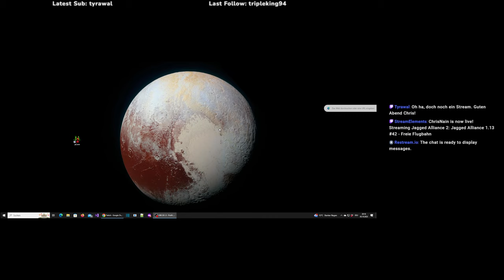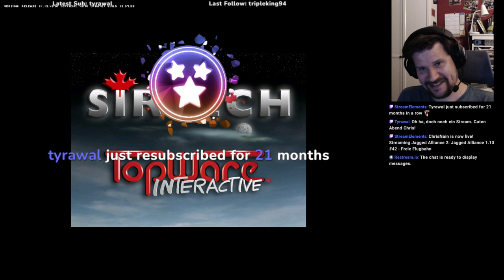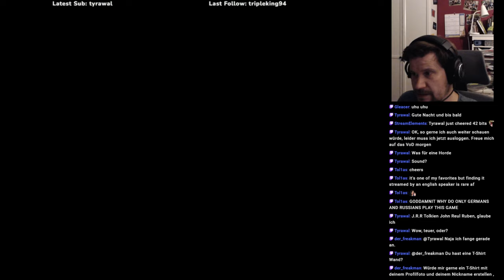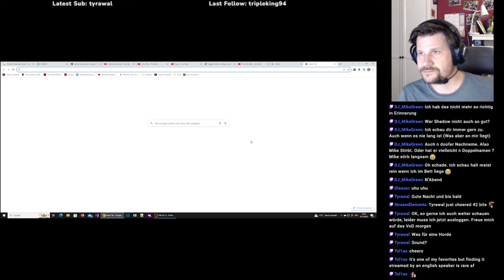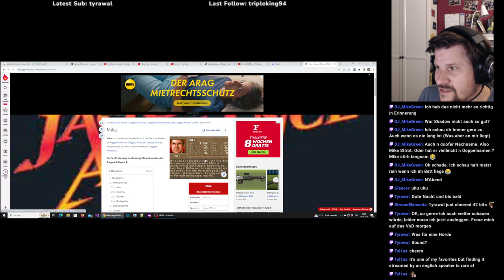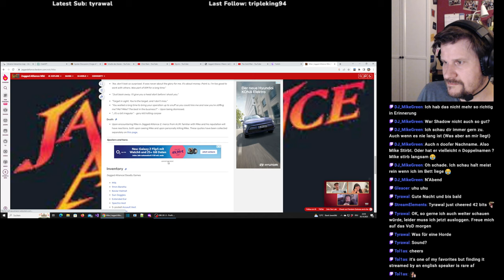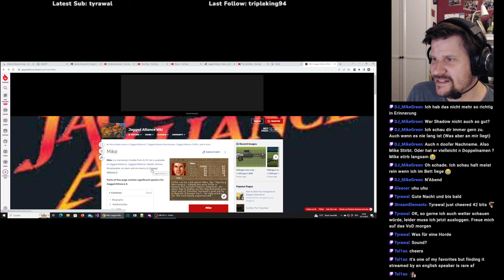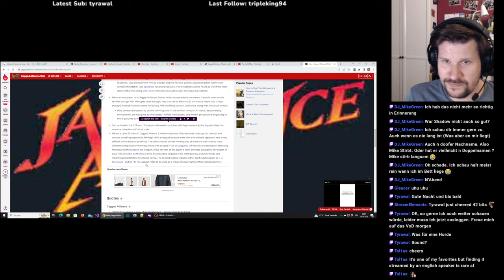Jagged Alliance 2 1.13 #42 (I08) - Freie Flugbahn